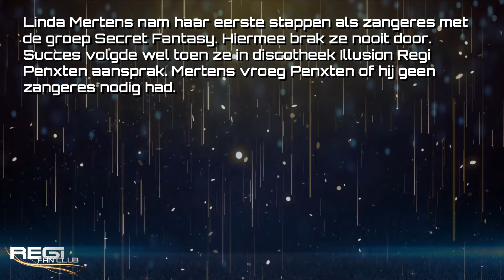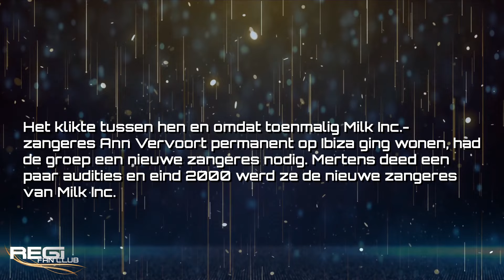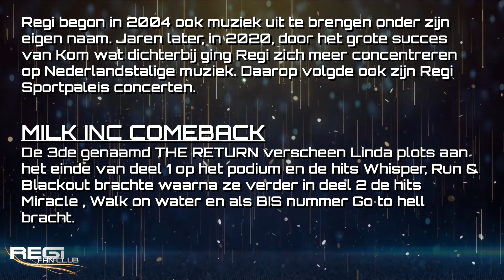COMEBACK STORY LINDA MERTENS